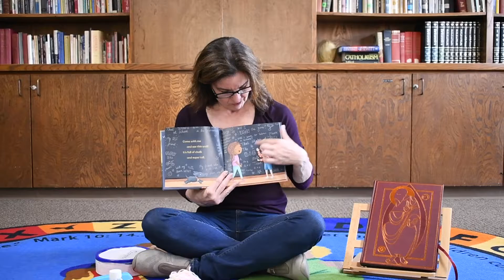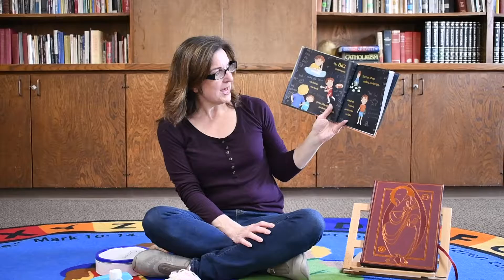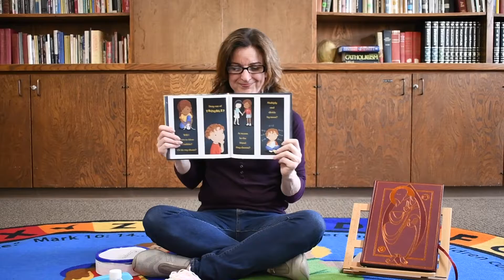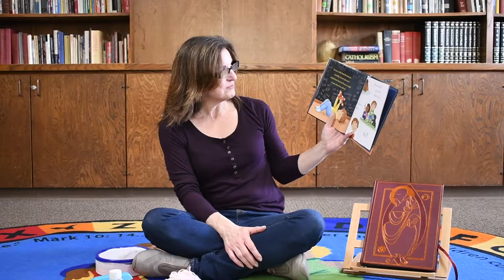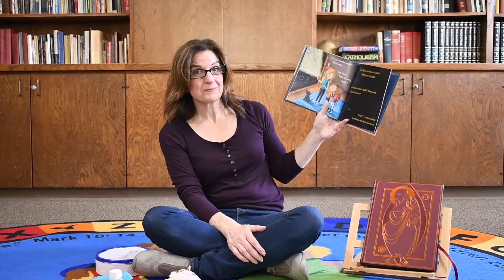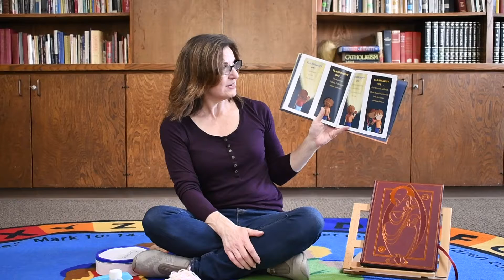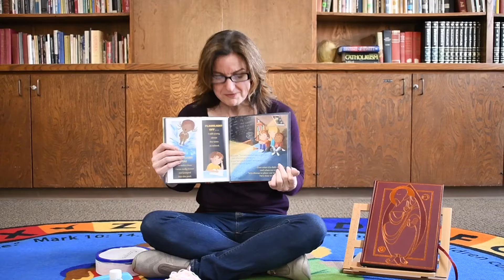SMT Sunday School-August 1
Dear Parents, thanks for modeling our Faith to your children :)

Music: Permission to podcast / stream the music in this service obtained from ONE LICENSE, License A​​​​​​​​​​​​-734958.